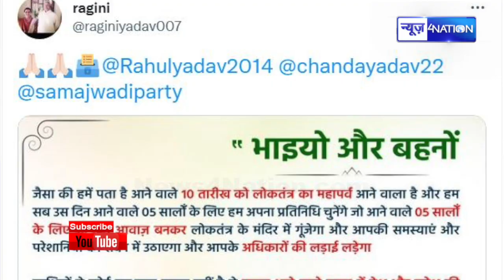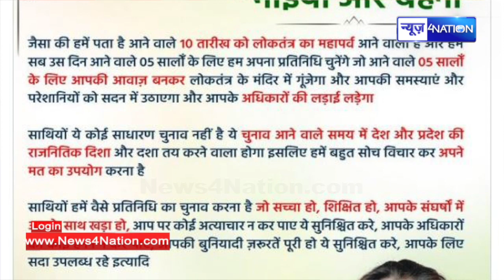Tejashwi Yadav की बहन Ragini Yadav ने UP Election 2022 को लेकर दमदार बात कही । News4Nation